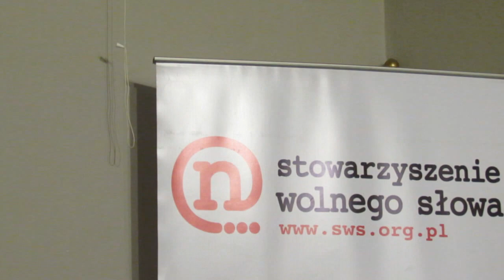Spotkanie Kancelarii Sprawiedliwości Społecznej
Piotr Ikonowicz, Agata Nosal i Janusz Palikot